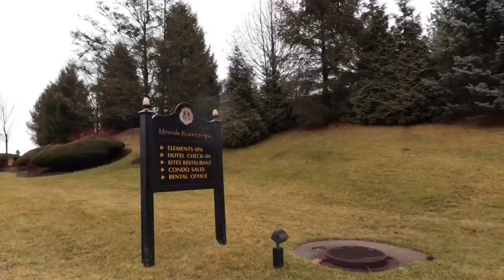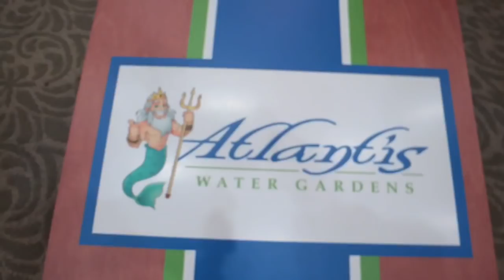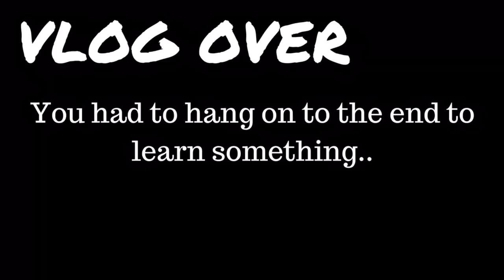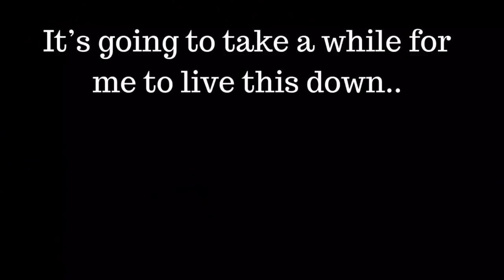3 Tips for Koi Health coming out of Winter w/Dr. Erik Johnson | VLOG - 026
3 Tips for Koi Health coming out of Winter - with Dr. Erik Johnson - Koi Veterinarian
VLOG -026

Today, JoAnn and I are off to a 2 day Pond & Water Feature event featuring Koi Vet, Dr. Erik Johnson, as well as several other speakers in the water gardening industry. We learn about koi fish health and important steps to take when transitioning fish from the cold, brutal winter months into the spring when they are most susceptible to parasites and bacterial infections.

As with any of these events that we attend, it is also about team building and fun with our water feature business!

Atlantis Water Gardens is based in Denville, NJ at 3017 Route 10.